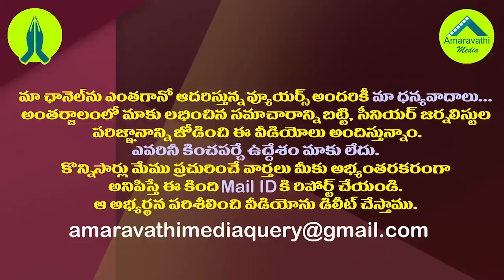చంద్రబాబు ఆరోపణలపై మంత్రి పెద్దిరెడ్డి ఓపెన్ ఛాలెంజ్| Minister Peddireddy Fires on Chandrababu